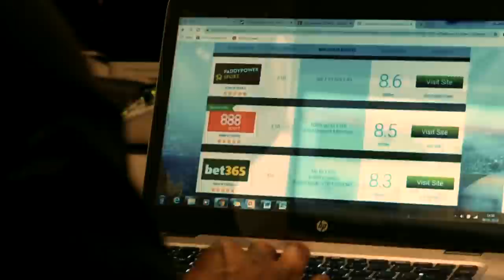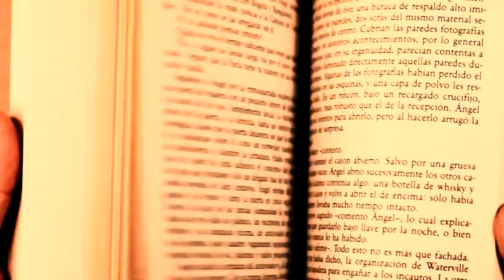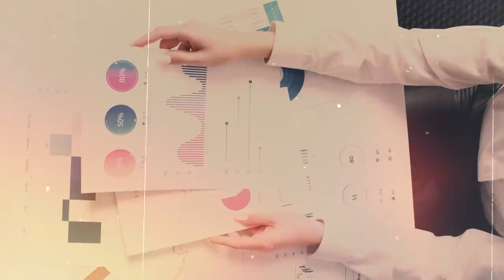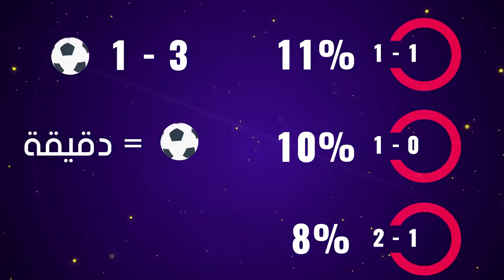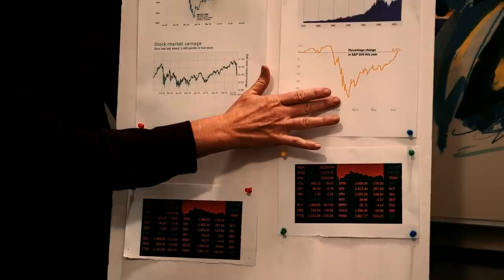الحظ في كرة القدم .. كم نسبته ؟ (وثائقي شامل)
كثيرون يتحدثون عن الحظ في كرة القدم .. لكن كم هي نسبة الحظ في كرة القدم؟

هنا أقدم الجواب الشامل بشأن الحظ في كرة القدم .

حساباتي في شبكات التواصل:
تيلغرام :